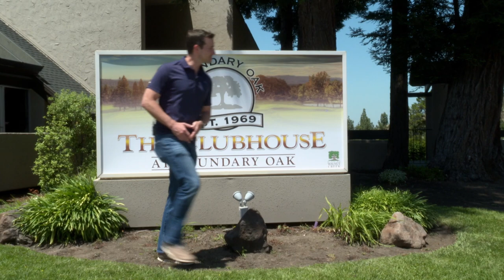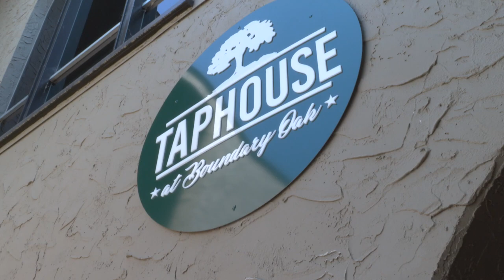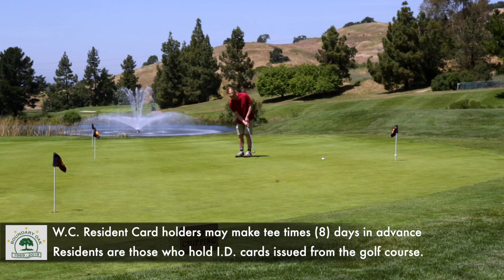Boundary Oak Golf Course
The Tap House at Boundary Oak recently opened offering 12 beers on tap, wine and a full service restaurant open until 8:00pm nightly.
The banquet room is perfect for weddings and social events.